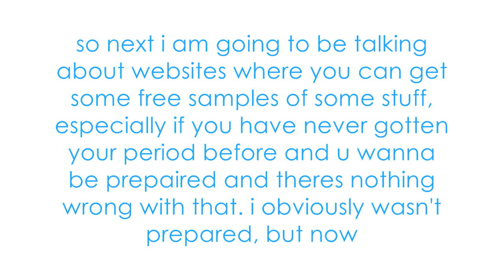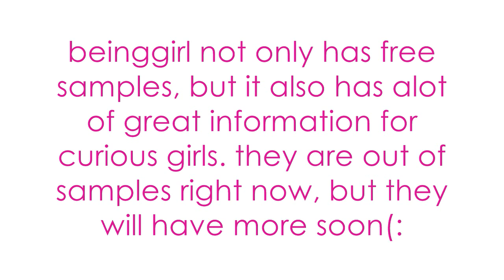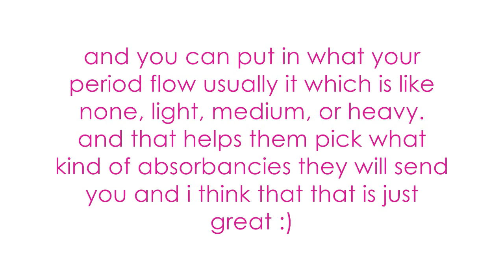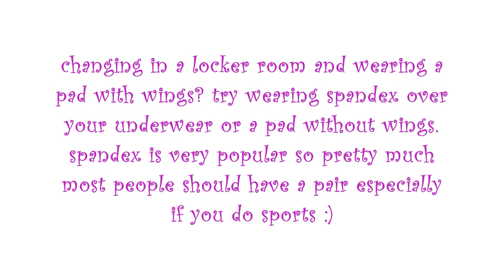TheGirlGurus collab audition!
Open me up! you know you want to ;)

injury video! thank you all for praying for me! i really appreciated it and i am all healed up! :) no more neck brace or twisted ankle! :)